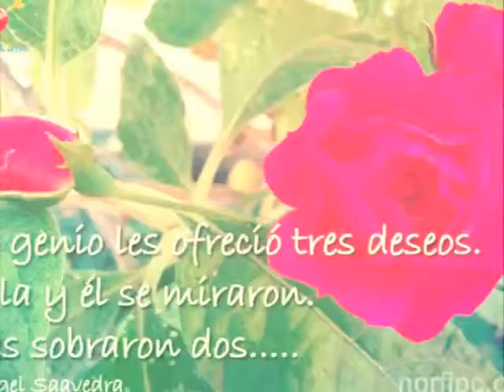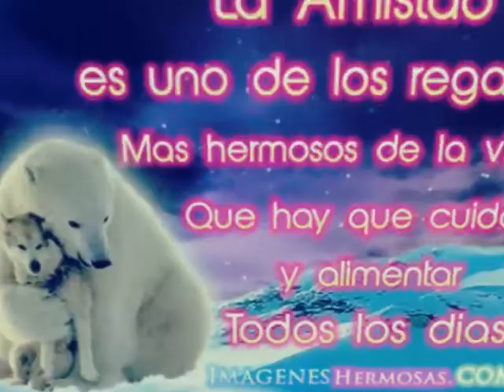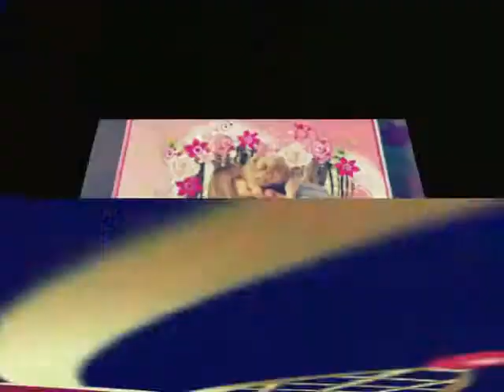14 de febrero de 2016 Jhose ortega el chalateco